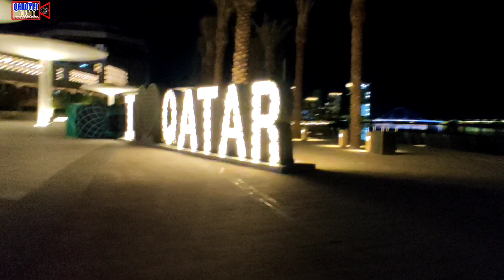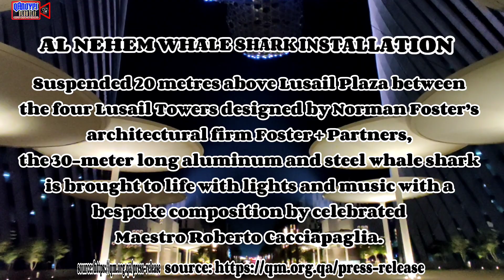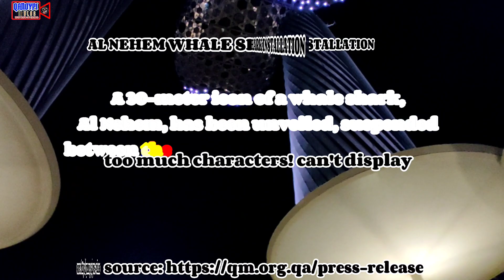Al Sa'ad Plaza Lusail Plaza Towers Lakad Serye Side Trip Edition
GOD BLESS... THANKS ALL

If you like the videos in my channel, you can extend your love and support thru my
PP: paypalme/QanoypiVlog